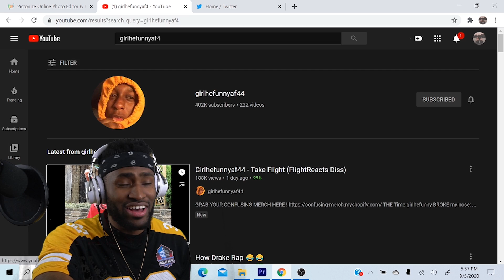FLIGHT GOT DESTROYED!!!!! Girlhefunnyaf44 - Take Flight (FlightReacts Diss) (Reaction/Review)